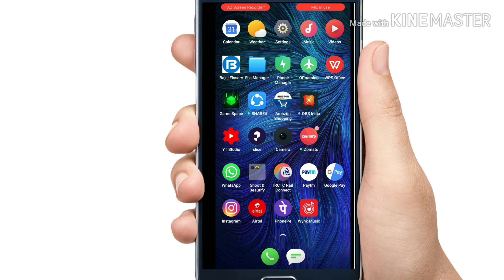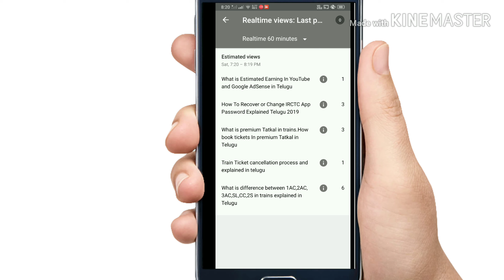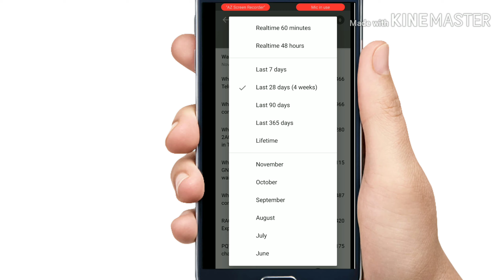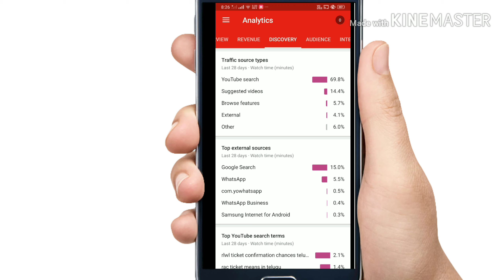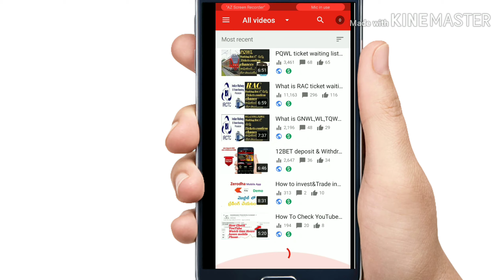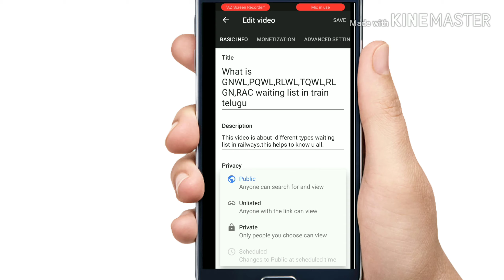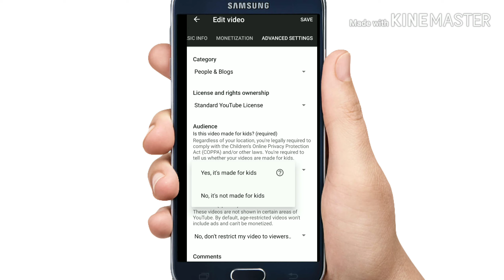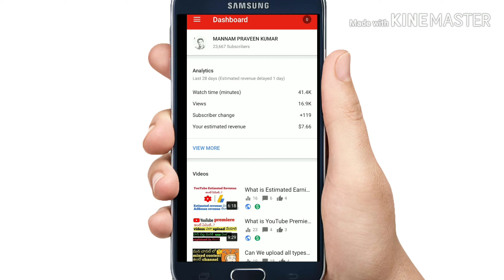How To Use YouTube Creator Studio App||Full Information in Telugu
This video YouTube studio app Telugu